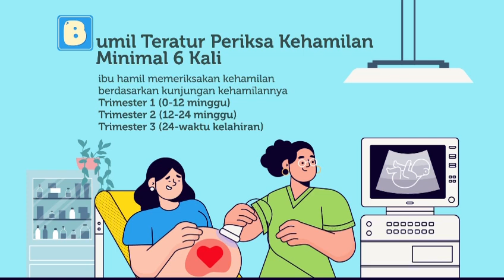Ayo Cegah Stunting dengan ABCDE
Stunting merupakan masalah penting yang harus diatasi dan dilakukan pencegahannya sedini mungkin. Karena bisa memengaruhi perkembangan fisik, kognitif, dan kemampuan belajar pada anak lho.

Pencegahan yang bisa dilakukan adalah dengan menerapkan tips ABCDE.

Lantas, apa itu tips ABCDE untuk mencegah stunting pada anak? Simak video berikut ini ya.

Ayo cegah stunting dengan ABCDE dan bagikan informasi ini ke kerabatmu ya!

cePSA